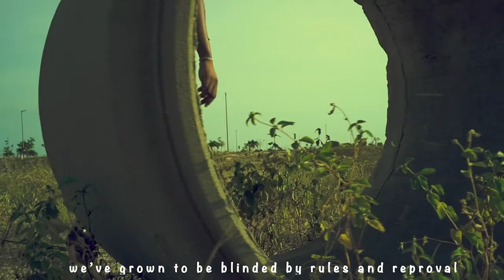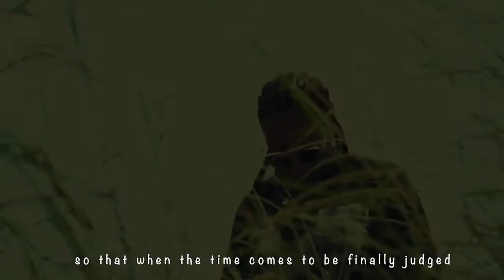My Confessions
Everything we’ve been thought is all a lie!
We’ve grown to be blinded by rules and reproval, we are raised to follow And to fit into the system. We are taught not to question authority, we learn and eventually present what we are taught! we are all just zombies!
But I’m done performing all these rituals, and my screws are loosed!

Who said I need your validation, why should I live by your terms?
Why is my value based on your notion? Why must I conform?
Why do you get to decide? Why don’t I get to choose?

I understand that you judge my beauty by how many colours I have perfectly layered on my face, and my desirability by my clothes and grace.
 But you need to tell me why you were quick to build ideas in your head the first time you set eyes on me!

My folks never saw the heights that I was aiming. My dreams didn’t get to live but they were ageing.
I wasn’t sure what was right or wrong but I did what was right for me. And when the time comes to be judged, I’ll show up at heavens gate with a bandana tied around my head.

I will wholeheartedly accept my deeds, hope to rewarded for my seeds.
My name is BIWOM and these are my CONFESSIONS.